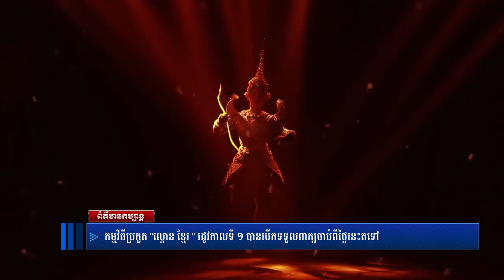កម្មវិធី ប្រកួត "ល្ខោន ខ្មែរ " បានបេីកទទួលពាក្យចាប់ពីថ្ងៃនេះតទៅ